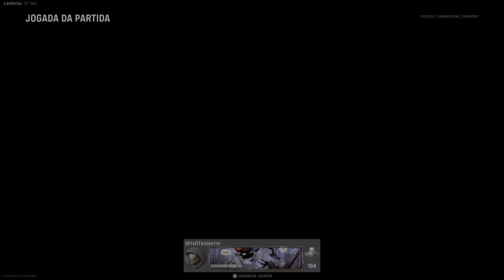IM1sfiT__ Call of duty Vanguard Jogadas da partida 2.7